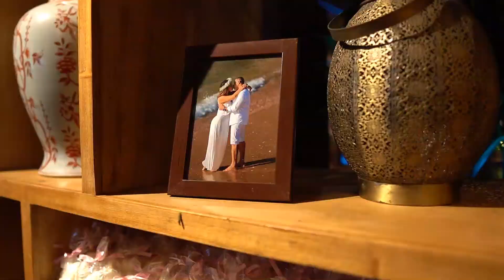Wedding Film José e Vanessa Casamento Realizado em Campo Grande valle dos Sonhos..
... quando você se sente amado sem precisar ouvir um eu te amo.
Casal: José e Vanessa
Fotografia: @douglasfeliciofotografia
Drone: r@rodrigokunstmann
Local: @valedossonhos